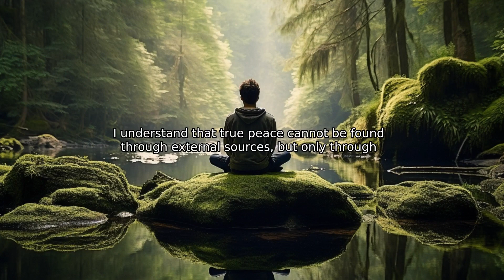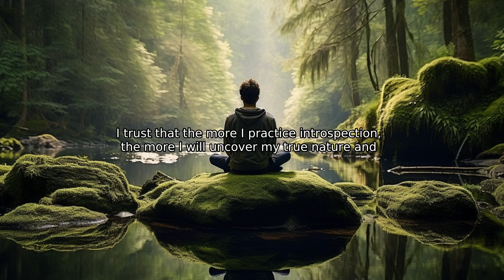Find peace through introspection mantra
In this video, we explore the power of introspection and how it can lead us to finding inner peace. Through the practice of self-reflection and deep contemplation, we can discover our true selves and let go of negative thoughts and emotions. This mantra encourages us to look within and find the peace and clarity that we seek. Join us on this journey of self-discovery and learn how to find peace through introspection. Let the soothing sounds and uplifting visuals guide you towards a state of inner calm and tranquility. Take a moment to pause, breathe, and connect with your inner self. Embrace the power of introspection and unlock the door to a peaceful and fulfilling life.